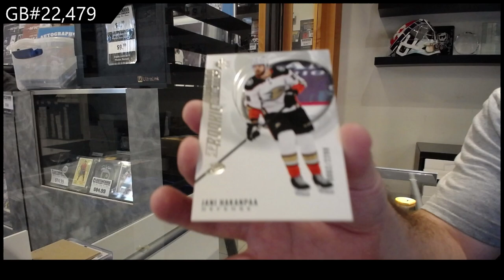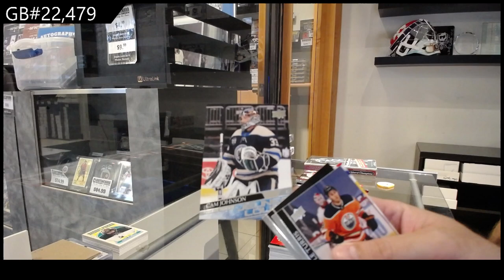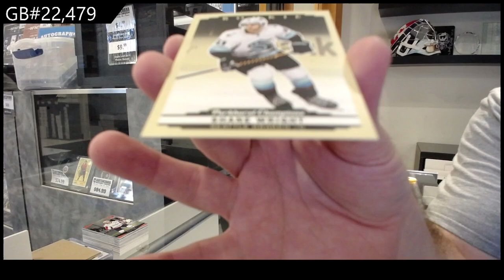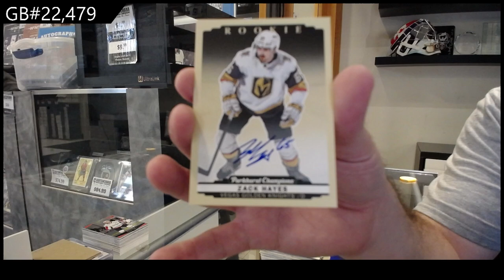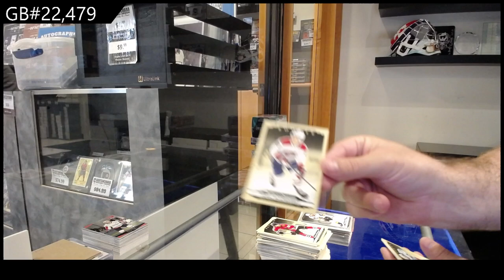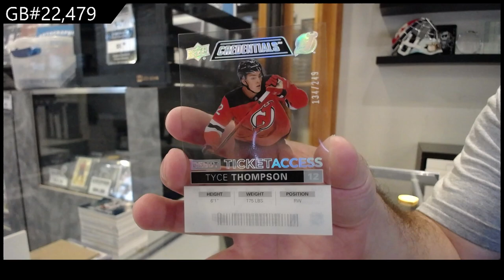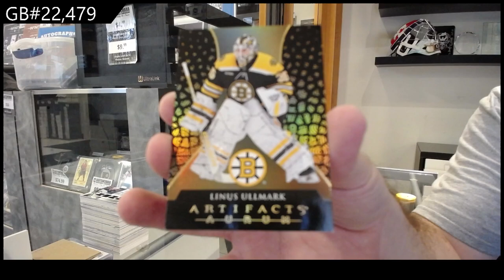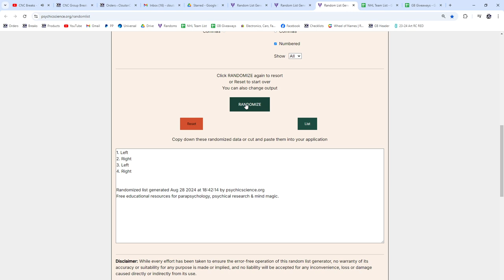Upper Deck 10 Box Hockey Mix Break With The Cup Spot Giveaway - CNC GB #22,479